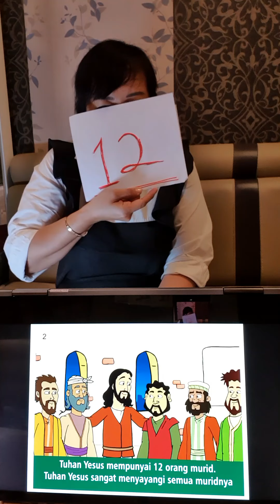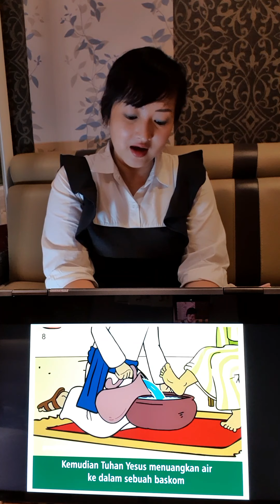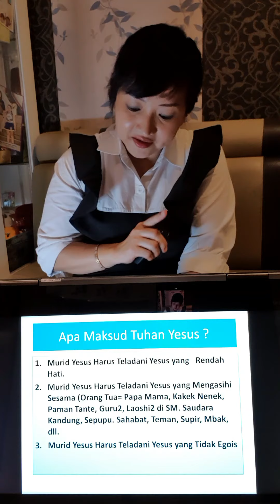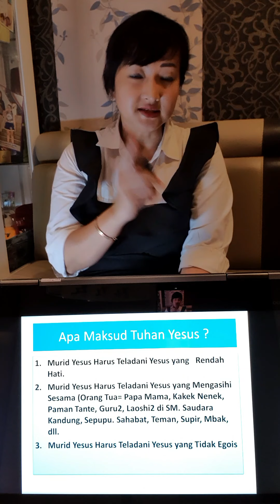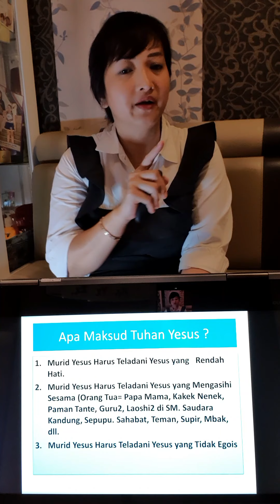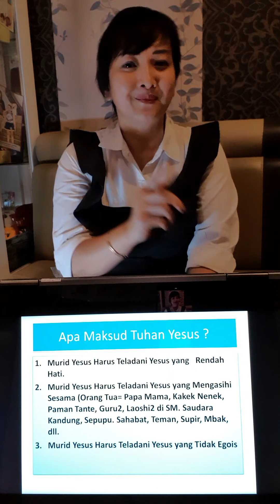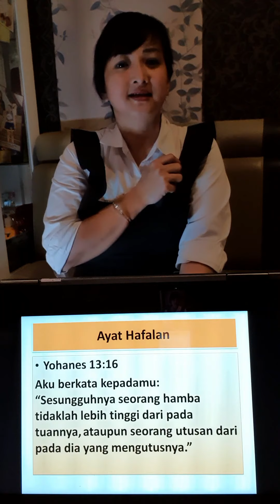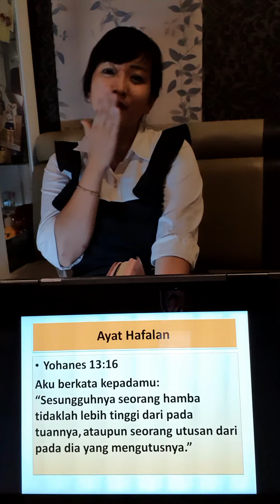Tuhan Yesus membasuh kaki murid-murid- Nya (Cerita Sekolah Minggu Kelas Tengah)